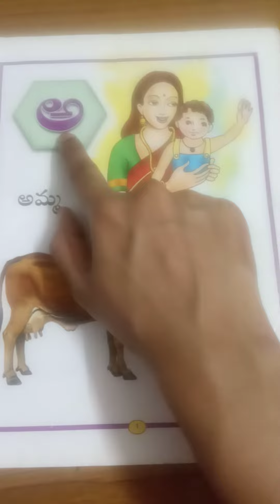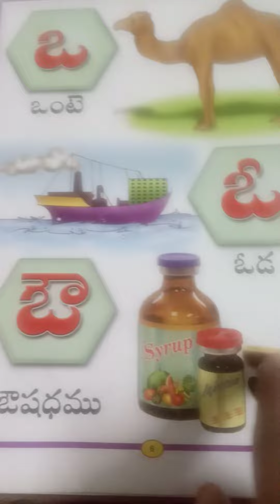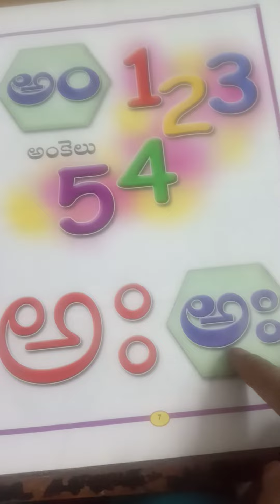Telugu Reading, UKG అక్షరమాల (అ-అః).